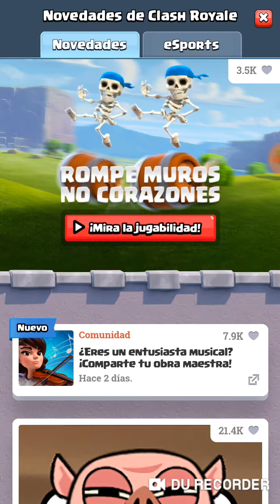¡¡¡¡¡YA LLEGÓ LA NUEVA CARTA DE CLASH ROYALE!!!!!!!!!!